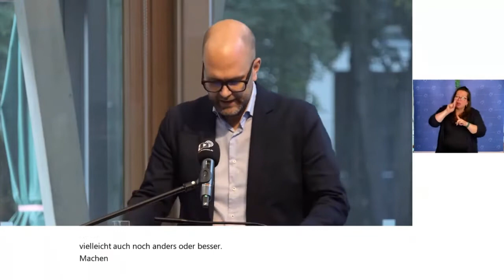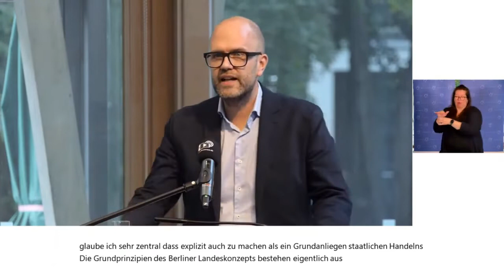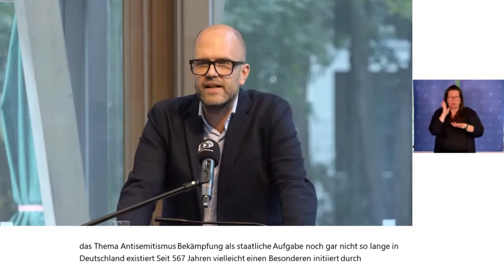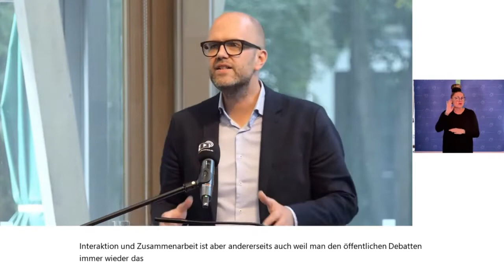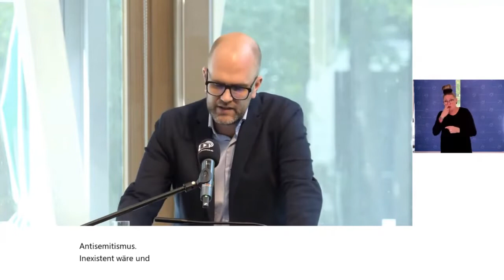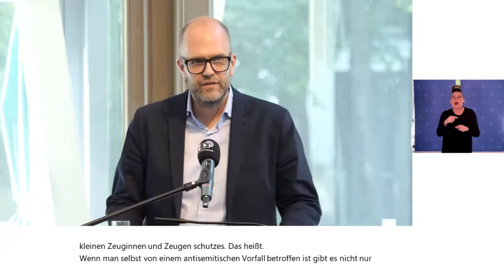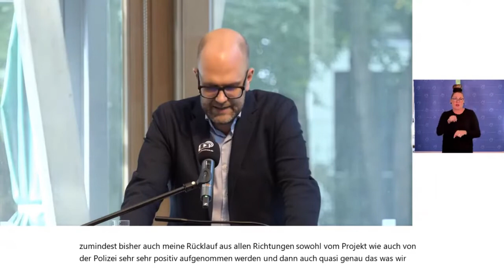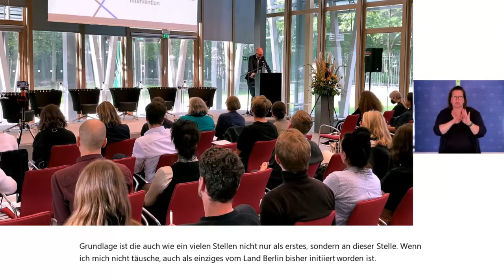Fachtag Kompetenznetzwerk Antisemitismus, 21.9.2022: Panel 3 Input durch Samuel Salzborn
Am 21. September 2022 von 9.30 bis 16.30 Uhr organisierte das Kompetenznetzwerk Antisemitismus den bundesweiten Fachtag »Polizei, Justiz und Strafvollzug: Wie erfolgreich ist der Rechtsstaat im Kampf gegen Antisemitismus?« in Berlin.